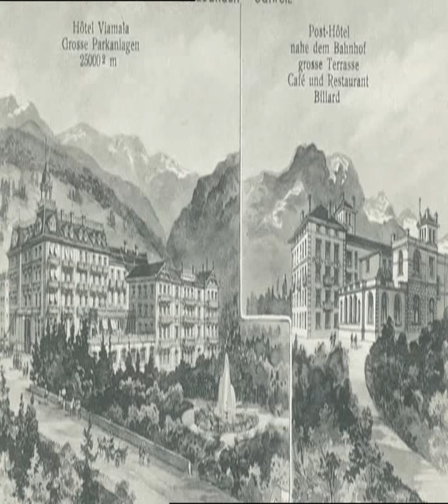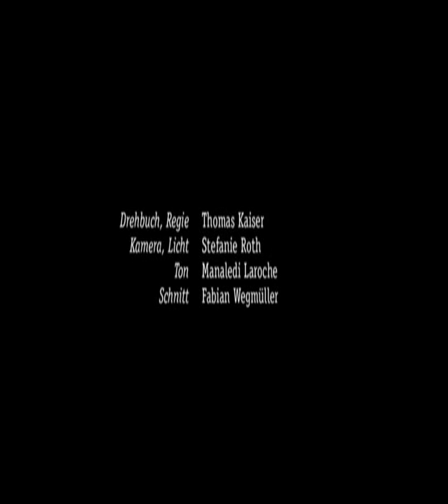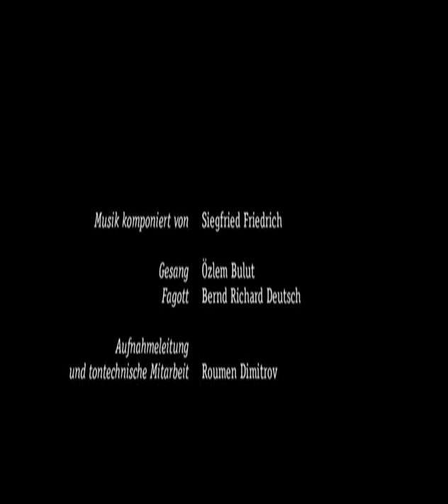viamala part III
Im dritten Teil des Films "das grosse Staunen" über die Viamal rücken Friedrich Nietzsche und Theodor Fontane ins Zentrum; ebenso wie die Neuzeit in Thusis und der Schlucht am Hinterrhein, die als einst ein Hindernis auf dem Weg über die Alpenpäse San Bernardino und Splügen darstellte, im 19. Jahrhudnert aber vermehrt als romantischer Seelenspiegel des menschlichen Abgrund begriffen wurde.